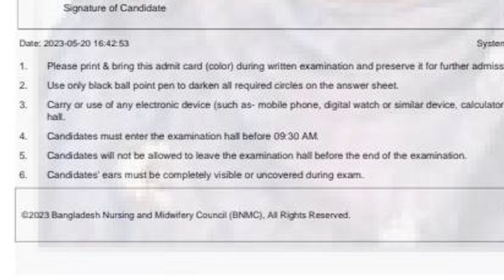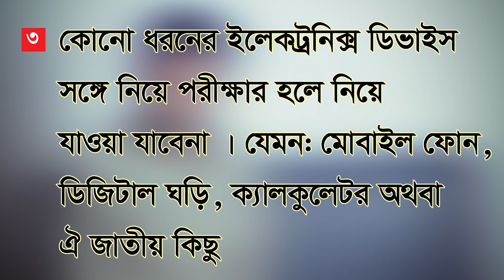নার্সিং ভর্তি পরীক্ষার এডমিট কার্ডের ৬টি instructions গুলো অবশ্যই দেখে পরীক্ষার হলে যাবে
হাতে খুব অল্প সময় আছে ভিডিওটি শেয়ার  দিয়ে সকল পরীক্ষার্থীদের দেখার সুযোগ করে দাও, পরীক্ষার আগের দিন এটাই হবে অন্যদের জন্য তোমার সেরা উপকার ।